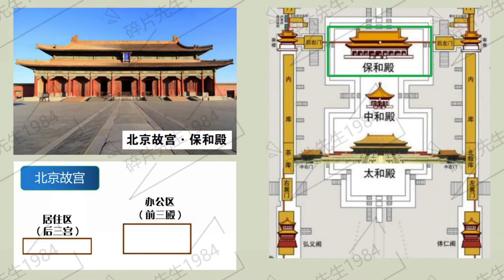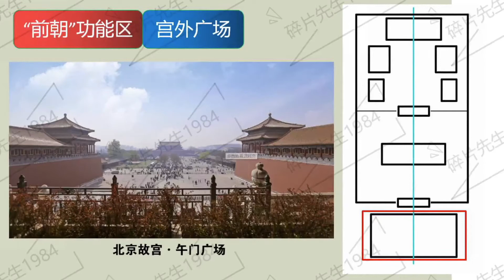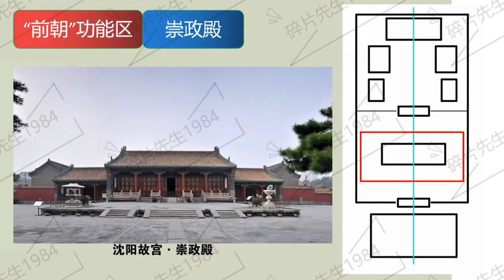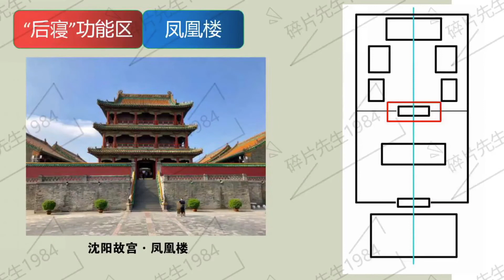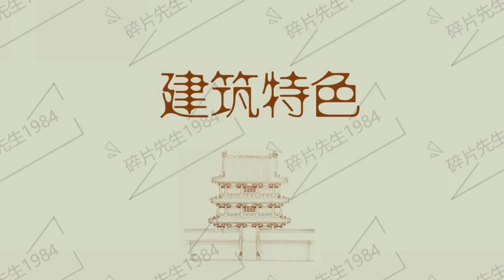沈阳故宫之五：西方“巴洛克”，东方“中轴线”，体现的就是王权与尊贵｜崇政殿｜凤凰楼｜满族民俗｜择高而居